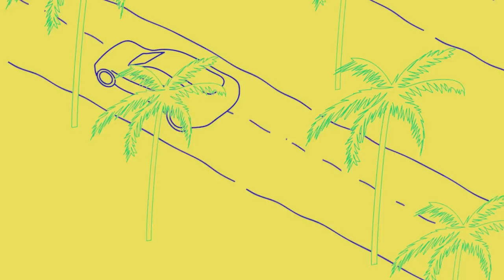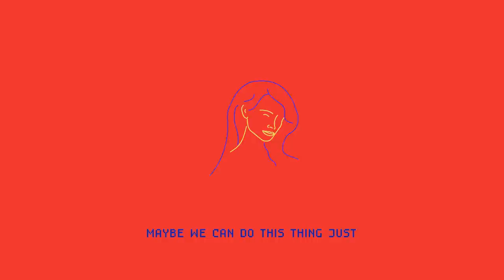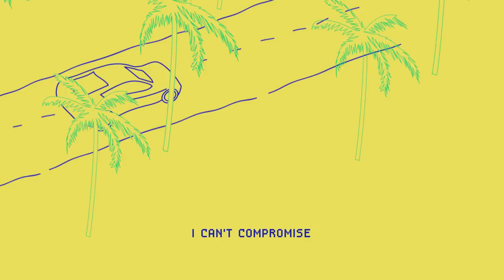Franke - Girl From LA (Official Lyric Video)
Enter your e-mail with the Franke Club to get music FIRST

Soundcloud.com/yofranke

2017 Brooklyn Boys®